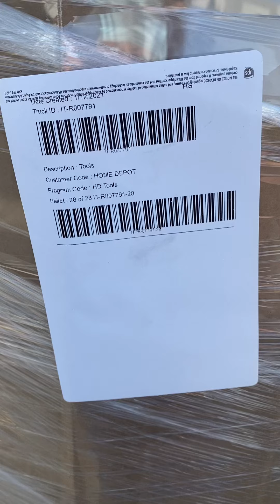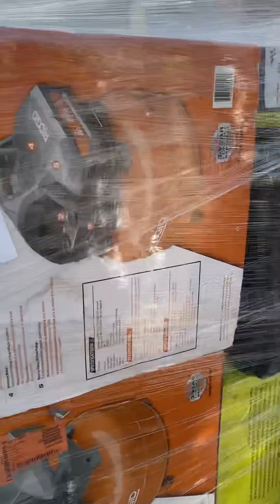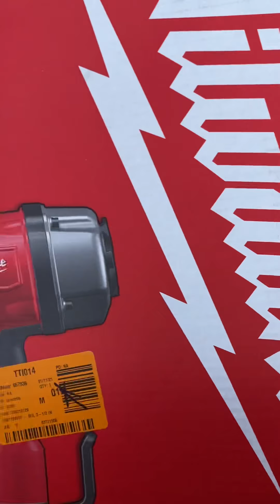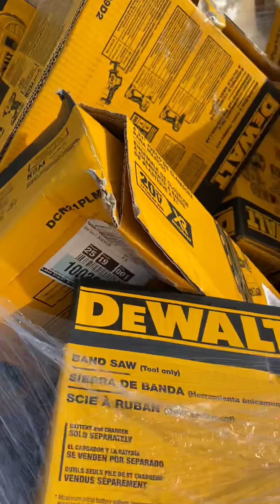California AS-IS Tool Truckload (28 Pallets) IT-R007791